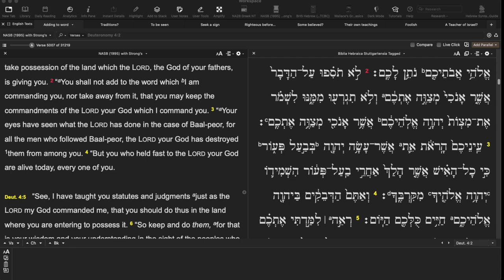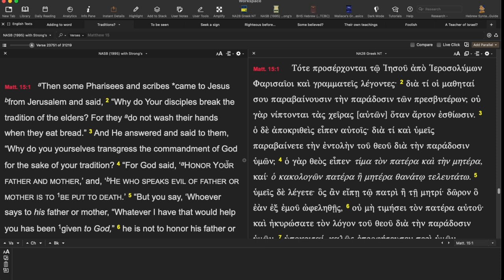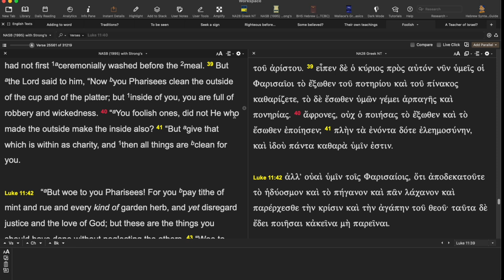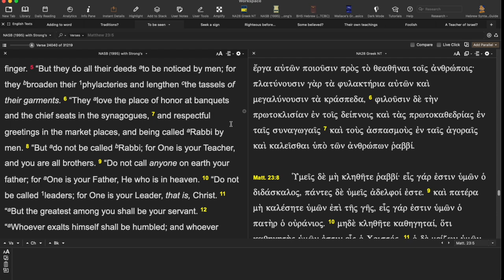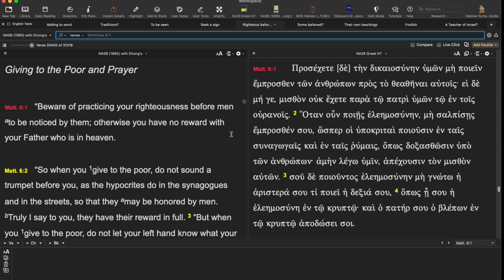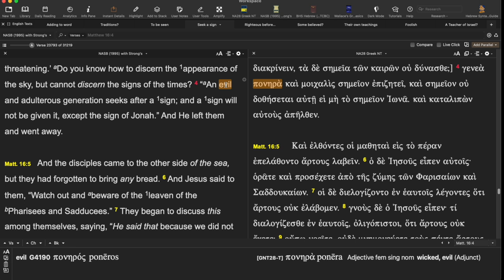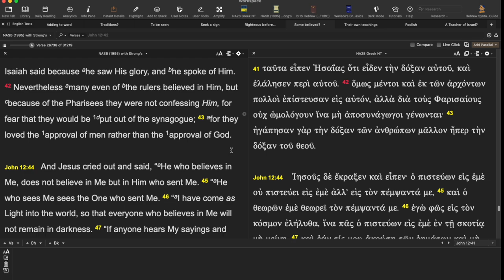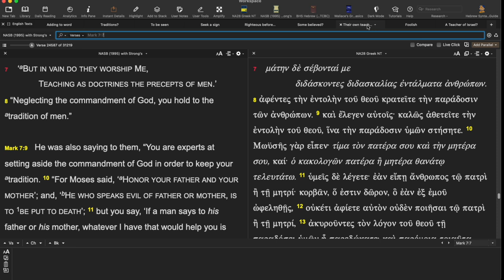Who are the REAL Pharisees?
What is a Pharisee?